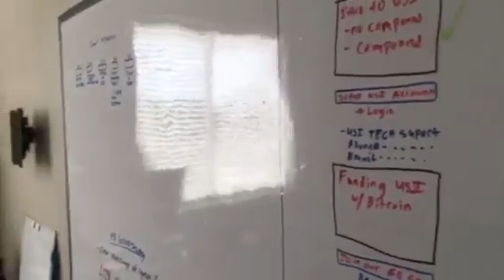Lending Your Bitcoin For a Much Bigger ROI [$300-$800 Daily] Youtube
Lending Your Bitcoin - Join Our Free Bitcoin Club By Clicking

Hi Pete Here,

BITCOIN is taking over the online industry with its massive trend. The only ppl that are winning big with this, are the ones who position themselves now and leverage the network I recommended. This way you can be on the receiving end when this goes viral!

OK... get the 100% REAL truth about Bitcoin and Crypto Currency. Turns out there are many online and offline businesses that accept Bitcoin as a form of payment.

Take advantage of the free system I recommended to learn everything you need to know, to fully leverage Crypto Currency in the "Digital Money" era!